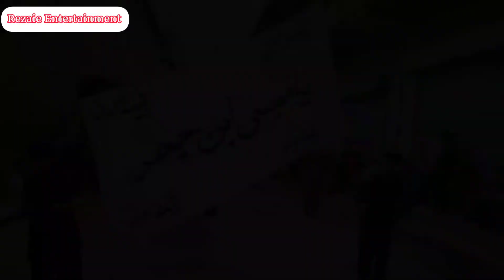روز 25 محرم. هزاره ٹاون، کویٹه، پاکستان.